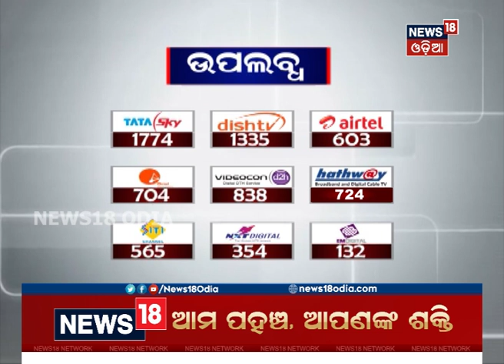Dhenkanal: Old Man Trampled To Death By Elephant | NEWS18 ODIA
ଢେଙ୍କାନାଳରେ ପୁଣି ଦନ୍ତା ଆକ୍ରମଣରେ ବୃଦ୍ଧଙ୍କ ଜୀବନ ଗଲା | News18 Odia is one of the India’s leading news channel. Please follow up page to watch live and breaking news with latest videos added every hour.